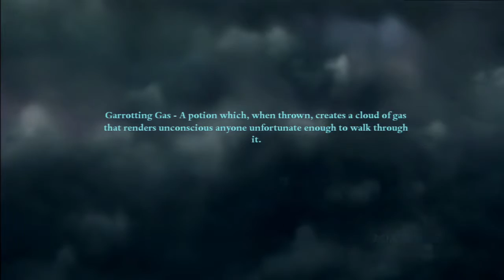Ep. 15 - The Sword of Gryffinndor - Harry Potter Deathly Hallows Part 1 (Blind)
harry finally finds the sword, and for no reason what so ever a snake boss comes out of the locket just as they are about to break it, this wasnt in the movie or book :/